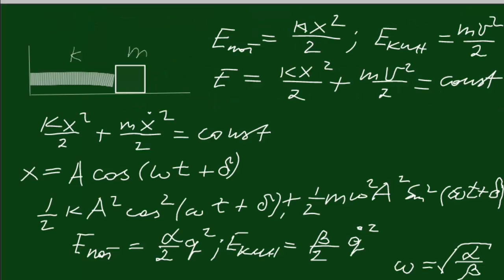4 106 Определение частоты